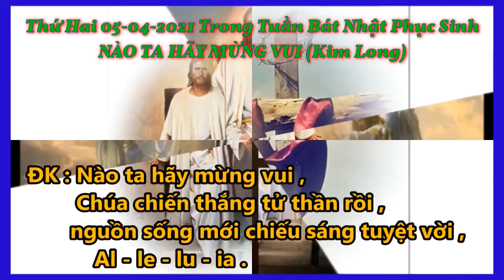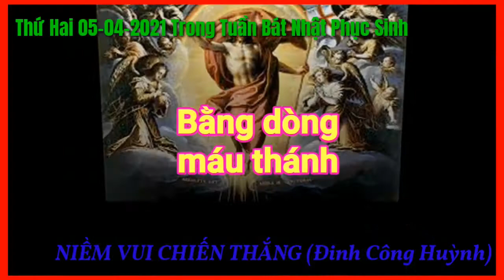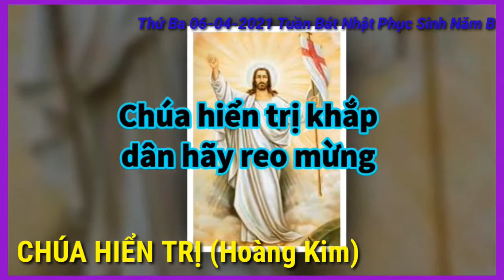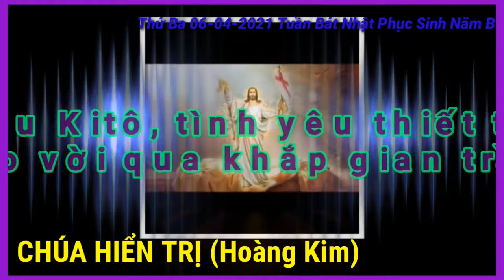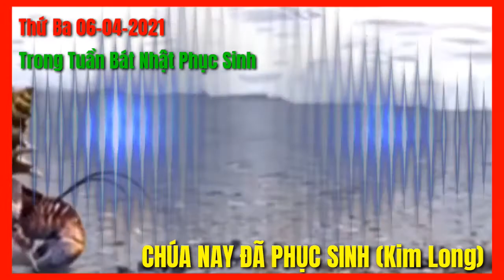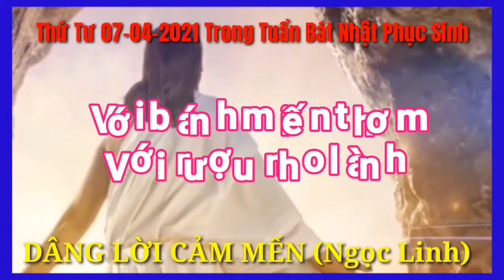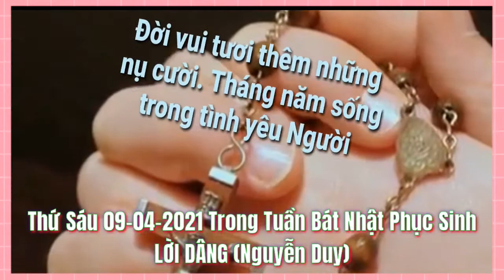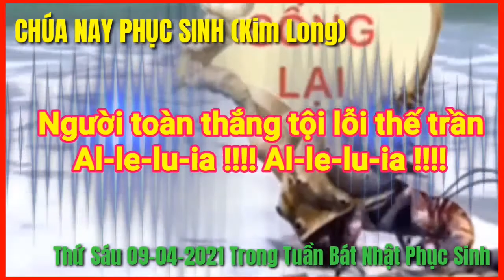(TN) Thánh Ca Tuần Bát Nhật Phục Sinh Từ 05042021 Đến 09042021